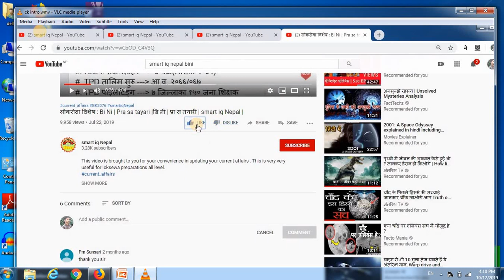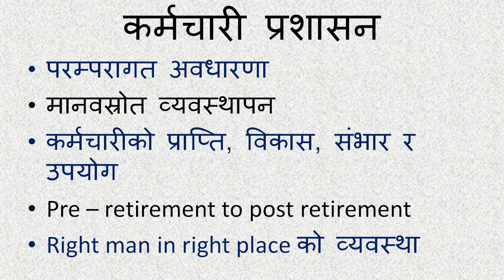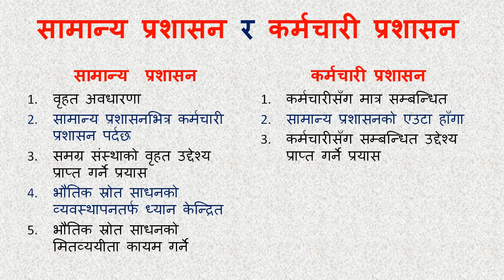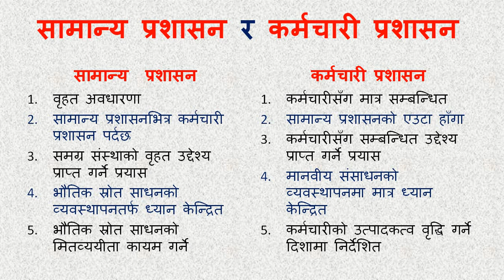सामान्य प्रशासन तथा कर्मचारी प्रशासनको अर्थ तथा यी दुई बीच भिन्नता | smart iq Nepal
धन्यबाद।